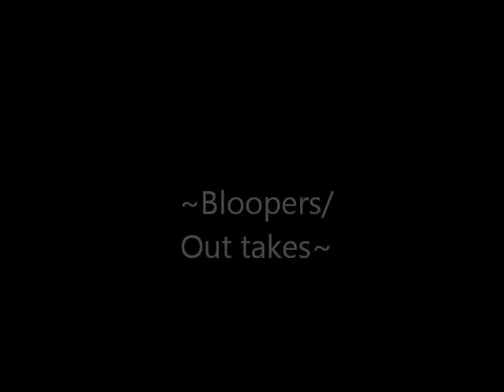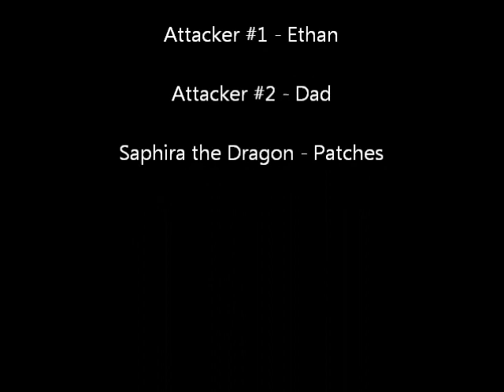Eragon: Abridged. A College English 112 Project.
So.. I waited until the night before this was due to make it. It was finished on April 18th, 2011 and it is very, very stupid.